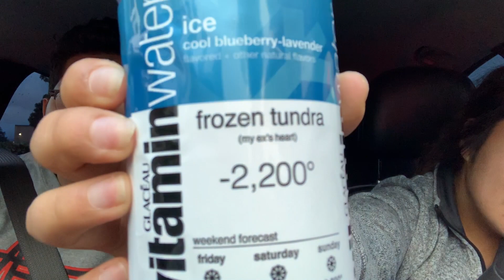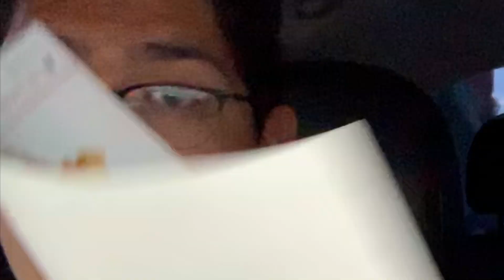IN-N-OUT MUCKBANG!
Hey y’all. I hope you enjoy the video !!